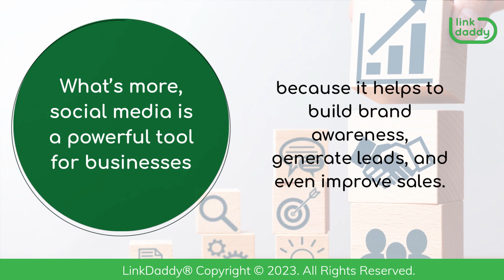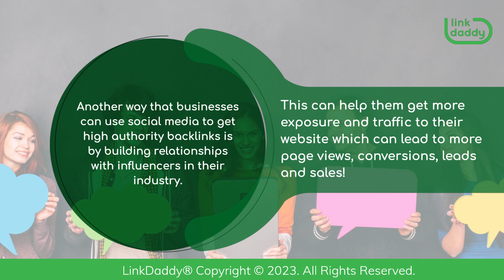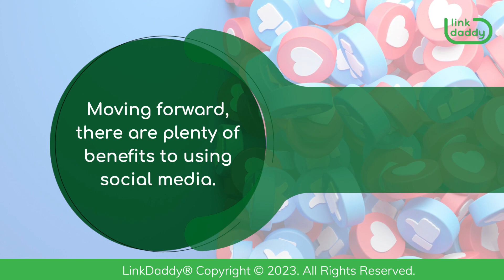Using Social Media to Get High Authority Backlinks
Chapters
00:34 How to Get High Authority Backlinks Using Social Media
02:03 Benefits of Using Social Media to Gain High Authority Backlinks

Social media is one of the best places to get high authority backlinks for your website. What’s more, social media is a powerful tool for businesses because it helps to build brand awareness, generate leads, and even improve sales.

However, social media isn't just about posting and hoping for the best. It's about using the right strategies to give your content and business the boost it needs to reach its full potential.

First, you want to start by making sure that your company has an active presence on social media platforms, like Facebook, Twitter, Instagram, and LinkedIn. This can be done by creating accounts for your business on those platforms. The important thing here is that you establish your business on all the platforms that are relevant to your niche or industry.

Once you have these accounts, it's time to start posting content on them regularly. It doesn't matter if the post is text-based or visual. Just make sure that you're posting something new every day. You can also use these platforms to link back to your website and other online properties, which will help them rank higher in search engines like Google and Bing.

Another way that businesses can use social media to get high authority backlinks is by building relationships with influencers in their industry. This can help them get more exposure and traffic to their website which can lead to more page views, conversions, leads and sales!

You can also use social media platforms as a tool for customer service, both responding directly to customer questions or complaints and creating general FAQs or guides that help answer commonly asked questions about your products or services. This kind of content creates value for people who are looking for information about what you offer right now or in the future.

Moving forward, there are plenty of benefits to using social media. For one, it allows you to reach a large audience. Those people are more likely to share your content, which means that the link will be shared on social media and gain more visibility.

Social media also allows you to interact with people who may not know about you yet but are interested in what you're doing. If they like what they see, they'll definitely share it with their friends and followers!

Establish yourself as an authority within your industry!
today for the latest tips on how to successfully get high authority backlinks for your website!